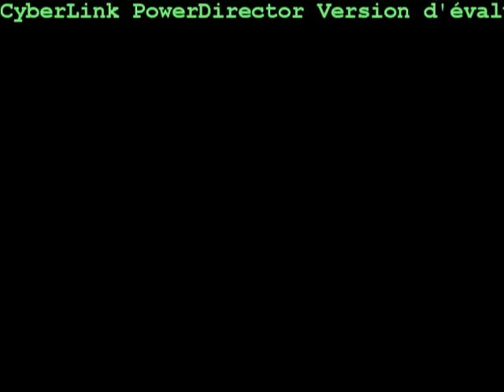trailler bboy onepiece 2011.mp4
trailler bboy one piece HAMZA (KAMIKAZCREW) 2011 algeria powermove peace frère BY-YOUSS§§